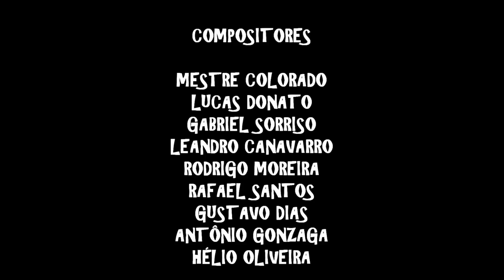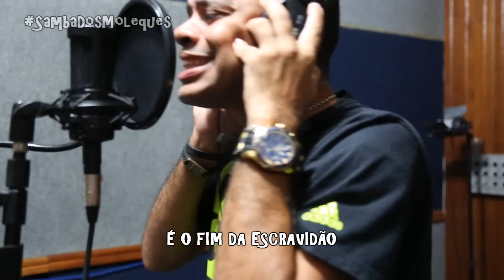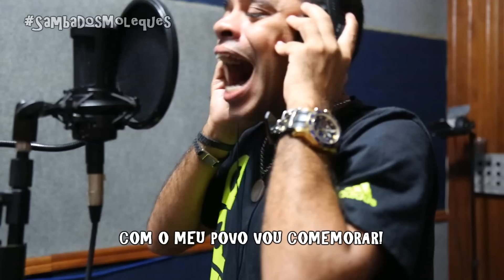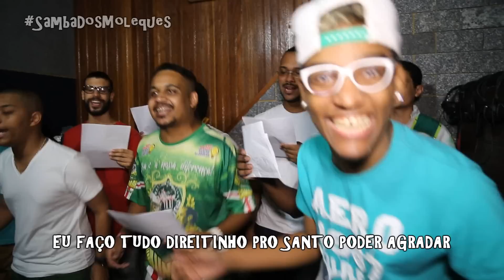Mancha Verde 2017: Samba Concorrente | Parceria de Mestre Colorado [SAMBA DOS MOLEQUES]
MANCHA VERDE | CARNAVAL 2017

COMPOSITORES: Mestre Colorado, Lucas Donato, Gabriel Sorriso, Leandro Canavarro, Rodrigo Moreira, Rafael Santos, Gustavo Dias, Antônio Gonzaga e Hélio Oliveira

Enredo: "Zé do Brasil, Um Nome e Muitas Histórias"
Presidente: Paulo Serdan
Carnavalesco: Pedro Alexandre "Magoo"
Diretor de Carnaval: Paolo Bianchi
Intérprete: Emerson Dias

O ZÉ PENDURA A GELADA, VEM PRA BATUCADA
EU FAÇO TUDO DIREITINHO PRO SANTO PODER AGRADAR
SEU ZÉ EU PEÇO LICENÇA, VEM ABRIR OS CAMINHOS
A MANCHA NO PURO BALANÇO NÃO DEIXA O SAMBA ACABAR

CHEGOU A HORA DA NOSSA ESCOLA MOSTRAR SUA FÉ
QUE TRAZ NO SANGUE O SAMBA NO PÉ

VOCÊ VAI VER... O ANHEMBI VAI TREMER (BIS)

DE VERDE E BRANCO EU VOU
SAGRADO AMOR E PROTEÇÃO
CATEQUIZEI, ENSINEI OH PÁTRIA MÃE GENTIL
FUNDEI SÃO PAULO... SOU MAIS UM "ZÉ DO BRASIL"

BRIGUEI POR INDEPENDÊNCIA
FUI HERÓI DA INCONFIDÊNCIA
EU LUTEI POR ESSE CHÃO
GINGA ESCRAVO CAPOEIRA
É O FIM DA ESCRAVIDÃO

NA ARTE ENCONTREI MINHA PAIXÃO
ESCREVI MEU SENTIMENTO EM POESIA
SOU MALANDRO, NÃO TEM JEITO
MANCHA VERDE "TE CARREGO NO MEU PEITO"
MEU AMOR DE CRIANÇA, EU DEIXEI DE HERANÇA
TE ASSUSTEI NUM FILME DE TERROR...
"TEREZINHA", LEVA O "TROFÉU ABACAXI"
"MEU OBJETIVO É SER ATOR"
SEU "ZÉ MANÉ", EU SOU ALGUÉM
E NESSA MESA DE BAR
COM O MEU POVO VOU COMEMORAR!